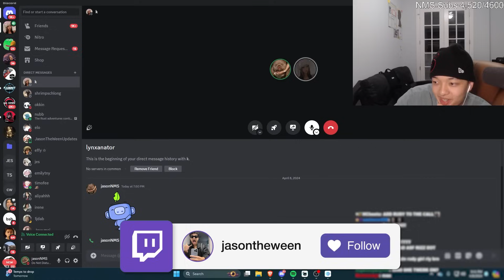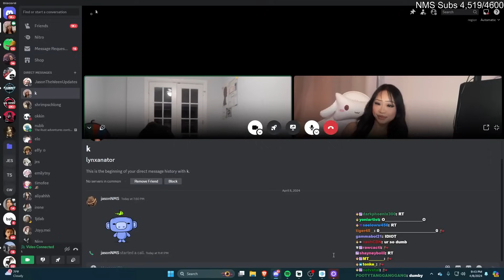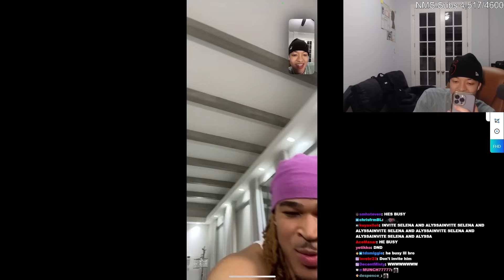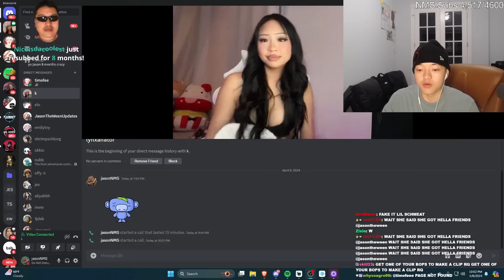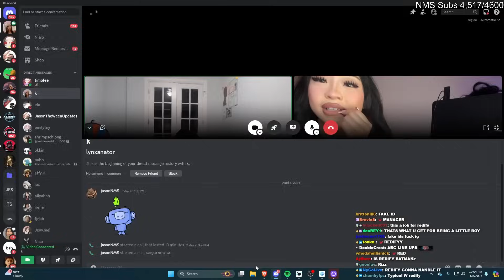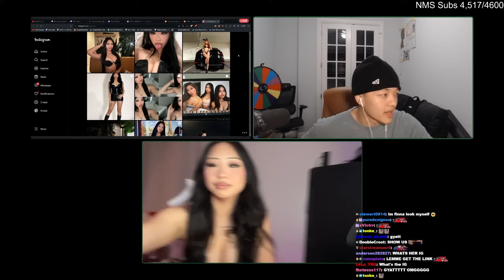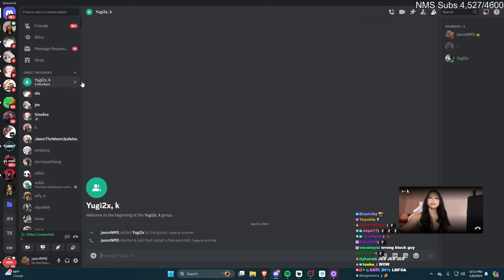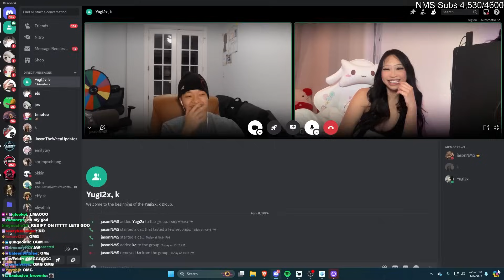JasonTheWeen Finds The WILDEST Asian Girl..